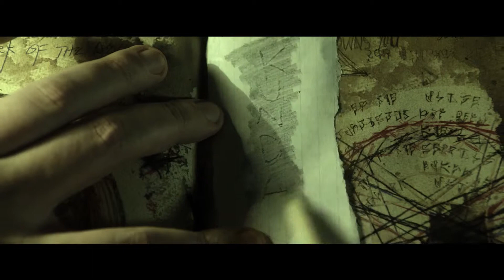Evil Dead Trailer HD - FSK18 (1080p)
Copyright @ Sony Pictures